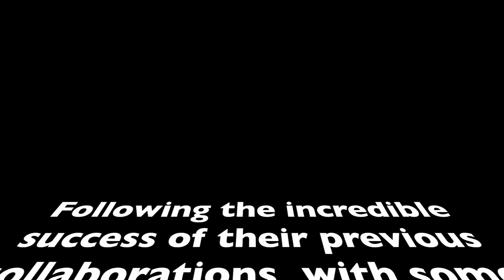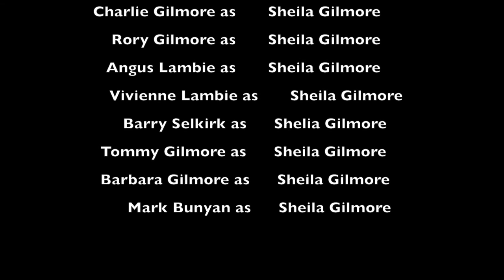Sheila Gilmore The Movie Visit Arran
With success going to their heads, Scott and Eric were holding auditions for the lead role in the Visit Arran Movie